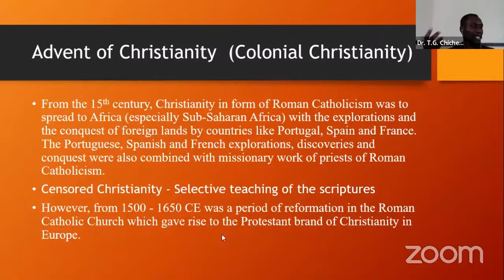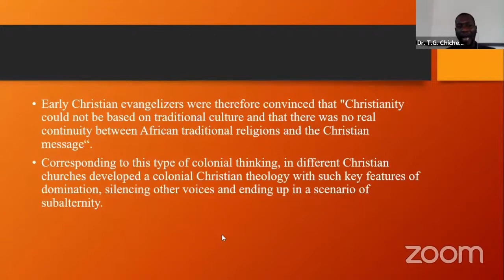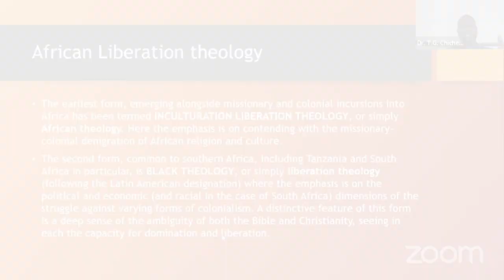Dr T. G Chichetu - Birth of Religion in Africa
A Young and Dynamic Lift Up Africa series involving the youth as pioneers of the growth and development of the Africa they want to see. Dr Chichetu walks the youth through the way religion was introduced to Africa.

// ABOUT YOUNG AND DYNAMIC
A platform for developing young people into outstanding entrepreneurial, responsive and value driven leaders through experiential training and mentorship.